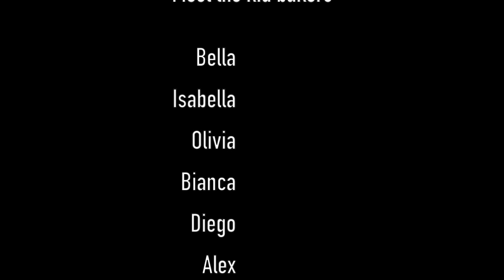Channel Trailer~Pastry Kids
We're so excited to start posting! Here's a little channel trailer to give you an idea of how our account is going to be! Starting this Sunday we will start posting EVERY SINGLE DAY of the week.
Follow PastryKids' New Instagram!

Xoxo- PastryKids